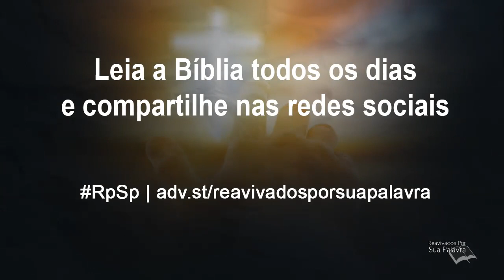Isaías 31 - Reavivados por Sua Palavra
Deus é mais poderoso que reinos e recursos. Sim, podemos usufruir dos benefícios, dos poderes e dos recursos, mas achar que eles são tudo é uma grande ingenuidade.